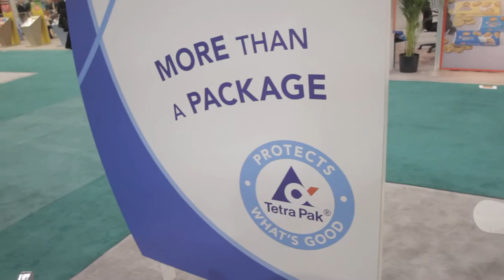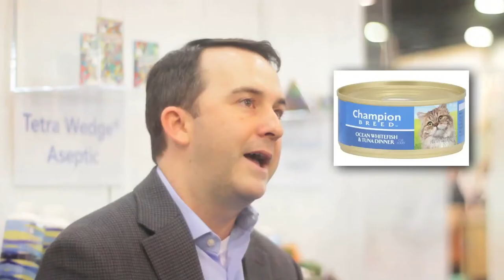Tetra Pak at PLMA 2013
Tetra Pak explores the four key drivers that retail brands need to lead innovation at the Private Label Manufacturers Association 2013.